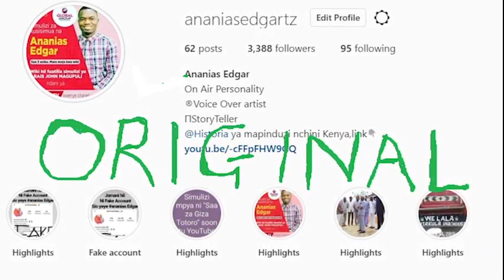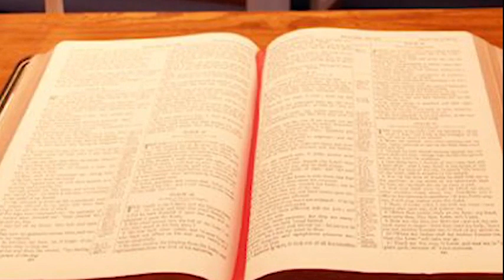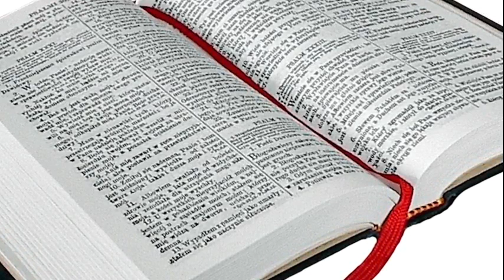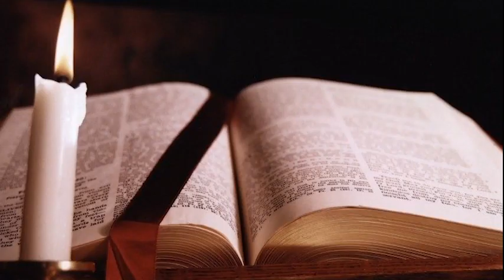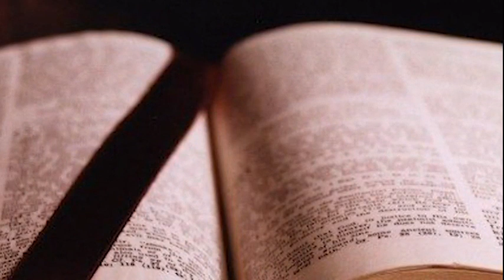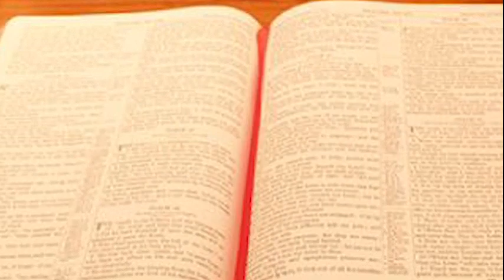DENIS MPAGAZE - WATUMISHI WA MUNGU MNAKOSEA WAPI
PLAY LIST ZETU.